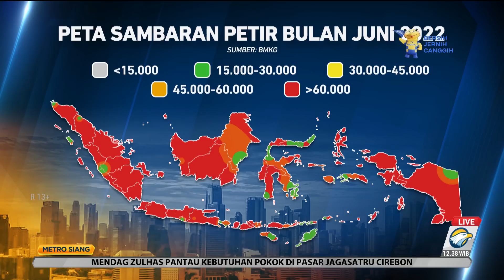Metropedia: Petir Ternyata Punya Banyak Manfaat Bagi Bumi, Apa Saja?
Petir terbentuk dari awan kumulonimbus. Di dalam awan tersebut, terdapat partikel bermuatan positif (+) dan negatif (-). Partikel yang positif tersebut berkumpul di atas, dan negatif berkumpul di bawah. Kemudian saling bergesekan, sehingga jika energinya cukup maka akan dilepaskan dalam bentuk petir.

Guru Besar ITB, Reynaldo Zoro menjelaskan petir sebenarnya adalah sahabat bagi kehidupan di bumi. Banyak manfaat yang dihasilkan ketika terjadi petir.

"Sebetulnya petir jangan ditakuti, petir itu menghasilkan nitrat dan juga ozon." Kata Reynaldo Zoro.